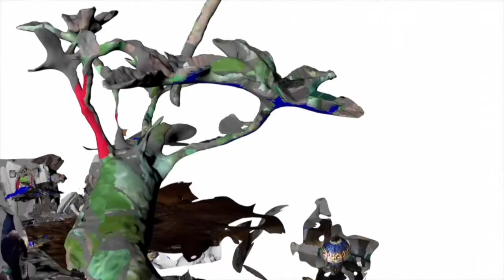IAM Weekend 18: The Subversion of Paradoxes / Andres Colmenares, co-founder of IAM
Opening speech of IAM Weekend 18

Andres Colmenares
co-founder, IAM

This talk was part of the Opening Ceremony of IAM Weekend 18 celebrated in Barcelona, on April 27-30, 2018